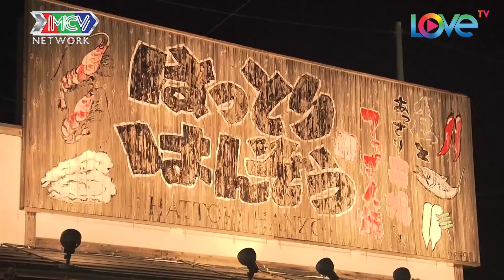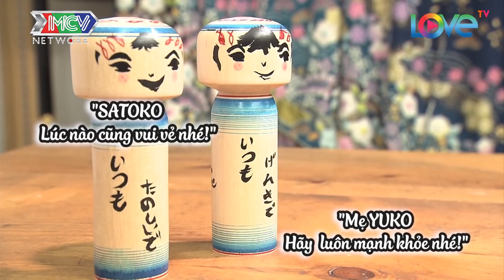Ngưỡng mộ hạnh phúc của đôi vợ chồng với cô dâu Việt được chồng Nhật cưng chiều vô đối 😍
🎬 NỘI DUNG:
Tiếp theo chuyến hành trình "Ân nhân nơi đất khách" tuần này, sứ giả Quang Bảo được chị Ngọc giới thiệu những món ăn đặc sản, tham quan những địa điểm nổi tiếng tại Ishinomaki. Bên cạnh đó, là chuyến đi chơi để bày tỏ lòng biết ơn cùng 2 mẹ con cô giáo - người đã giúp đỡ chị Ngọc rất nhiều về tiếng Nhật cũng như những điều trong cuộc sống. Và món quà bất ngờ chị Ngọc đã tự tay chuẩn bị để dành tặng cho ân nhân của mình vô cùng ý nghĩa là...
Mời các khán giả cùng theo dõi.

💡 CÚ PHÁP TÌM NHANH:
người kết nối, nguoi ket noi, an nhan noi dat khach tap 11, an nhan noi dat khach tap 11 full, an nhan noi dat khach 11, an nhan noi dat khach #11, anndk tap 11, anndk 11, anndk #11

📺 GIỚI THIỆU CHƯƠNG TRÌNH:
"ÂN NHÂN NƠI ĐẤT KHÁCH" là phiên bản đặc biệt của THTT "NGƯỜI KẾT NỐI" với những khoảnh khắc xúc động, những chuyến đi đầy ý nghĩa.
Câu chuyện về những người con xa xứ với ân nhân của mình tại đất nước mặt trời mọc, những con người đầy nghị lực, nụ cười, nước mắt và niềm hạnh phúc.
Phiên bản đặc biệt "Ân nhân nơi đất khách với ý nghĩa kết nối yêu thương, kết nối tình người sẽ mang đến nhiều cảm xúc bất ngờ cho khán giả.

🚩 Theo dõi các thông tin về ÂN NHÂN NƠI ĐẤT KHÁCH:
► Playlist “Người Kết Nối – Hé lộ bí ẩn cuộc sống nghệ sĩ”: